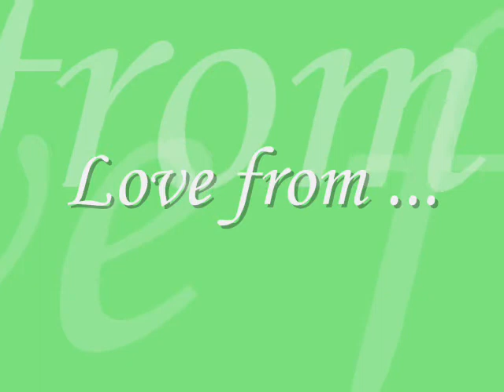Paulinee && Josephinee!! x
Me and Hannah did something that most of you might find rather strange :L

But it was fun x love you hannah xx